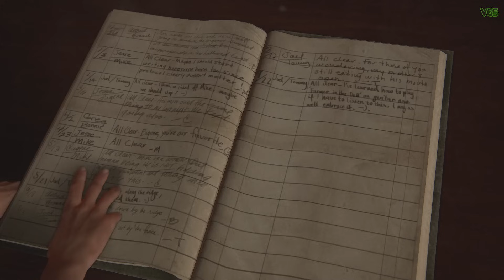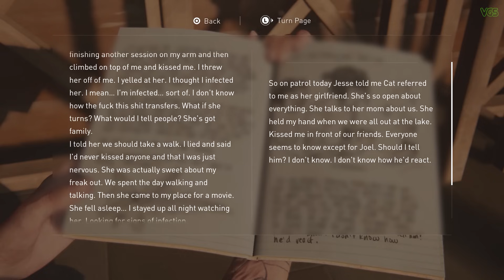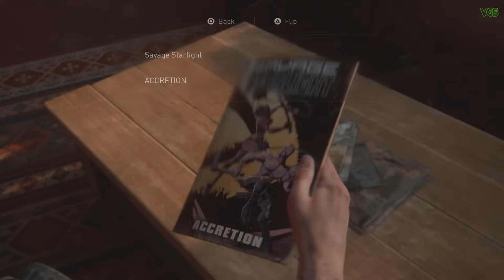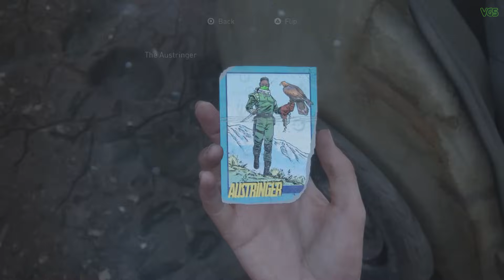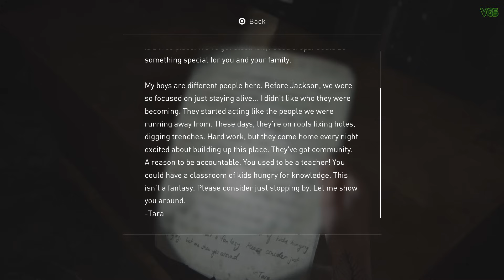The Last of Us Part 2 - Tommy Teaches Ellie How to Shoot + Ellie Loses Faith in Joel // Flashback #2